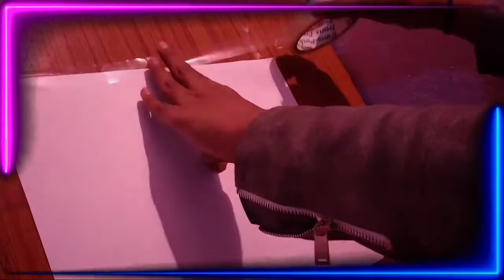ANGRY PRASH DRAWING WITH WATERCOLOR + SHOOTING STAR MUSIC 🎧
video editor and artist - Praveen Rathore